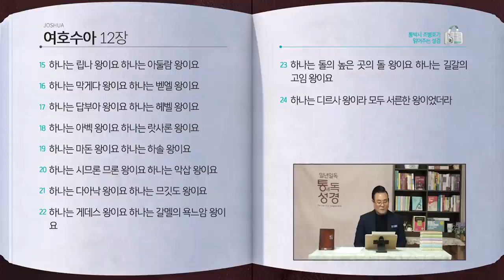[74일] 여호수아 9~12장 | 통박사 조병호와 함께 읽는 성경통독